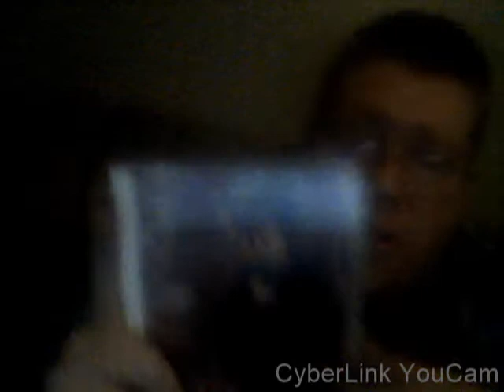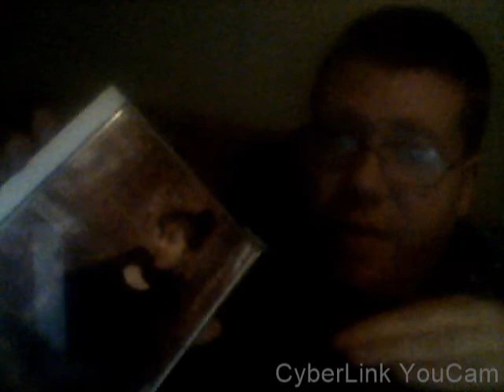On The Air: Megumi Hayashibara's Whatever